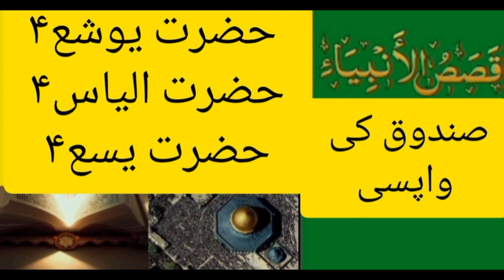qassasulanbiya hazratyoosha hazratilyas hazratyasa youtubesvideo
assalam u akikum